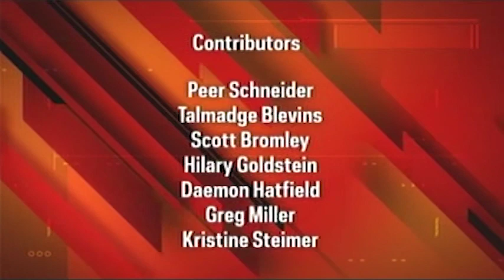IGN Ultimate Videogame Gift Guide 2009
Kind of like the Star Wars Holiday Special but for games.

This aired on Fox O&O stations in December 2009.

And it should be obvious, but to be clear: IGN did not write this.